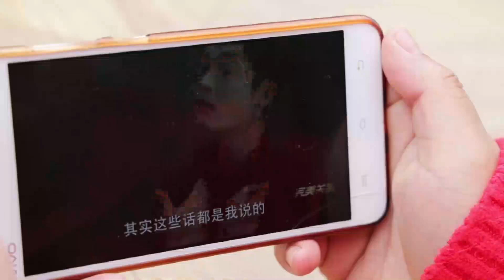3斤鸭掌鸭脖卤一锅，胖妹边追剧边吃，双手抱着啃，爽到根本停不下来！【陈说美食】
"这个视频着重展示了美食的烹饪技巧，所有食材的来源都符合道德和法律标准，与虐待无关。"
胖妹追剧饿了，3斤鸭掌鸭脖卤一锅，越啃越过瘾，根本停不下来！
大家好，我是胖妹，